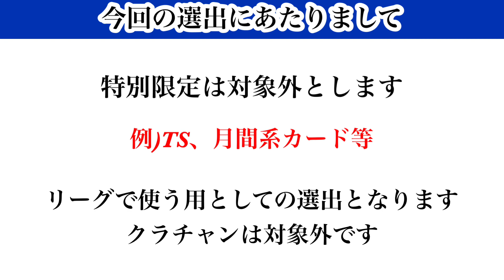【Jクラ】#2352 FP1弾登場時点での各ポジションベスト5を決めていきます！どの強者がランクインするのか！LSBリーグ編#jクラ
Jクラ2024各ポジションベスト5選出再生リスト

【目次】

0:00 スタート
1:21 企画説明
2:34 第5位
5:26 第4位
9:24 第3位
12:16 第2位
14:54 第1位